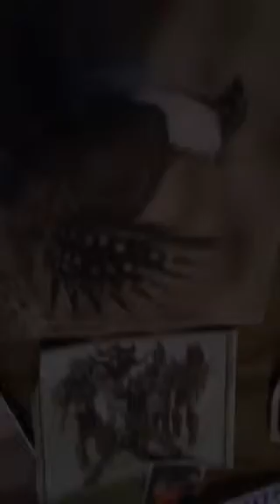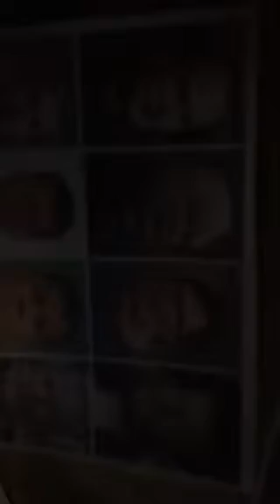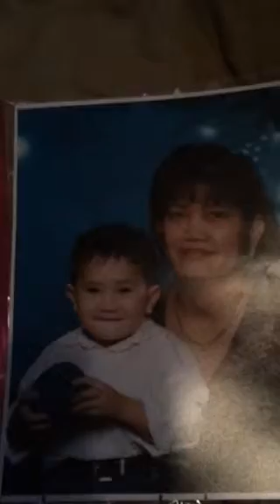NASCAR Song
By Jay Bukartek love nascar race